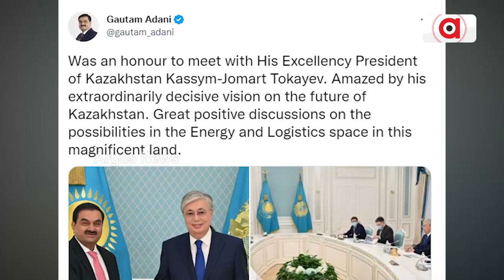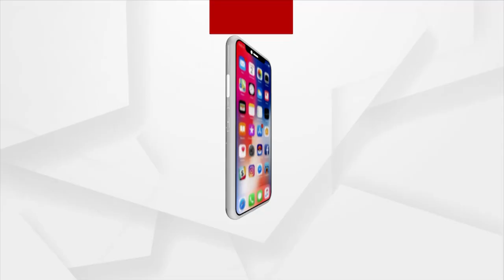କାଜାକିସ୍ତାନ ରାଷ୍ଟ୍ରପତି କାସ୍ୟାମ-ଜୋମାର୍ଟ ଟୋକାୟେବଙ୍କୁ ସାକ୍ଷାତ କରିଛନ୍ତି ଗୌତମ ଆଦାନୀ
କାଜାକିସ୍ତାନ ରାଷ୍ଟ୍ରପତି କାସ୍ୟାମ-ଜୋମାର୍ଟ ଟୋକାୟେବଙ୍କୁ ସାକ୍ଷାତ କରିଛନ୍ତି ଆଦାନୀ ଗ୍ରୁପ ଚେୟାରମ୍ୟାନ ଗୌତମ ଆଦାନୀ ।
ଏନର୍ଜି ଏବଂ ଲଜିଷ୍ଟିକ କ୍ଷେତ୍ରରେ କାଜାକିସ୍ତାନ ସହ ସକରାତ୍ମକ ଆଲୋଚନା ହୋଇଥିବା ଟ୍ବିଟ୍ କରି କହିଛନ୍ତି ଗୌତମ ଆଦାନୀ । ଦେଶର ପ୍ରମୁଖ ଶିଳ୍ପ ସଂସ୍ଥା ଆଦାନୀ ଗ୍ରୁପ କାଜକିସ୍ତାନ ସହ ଏନର୍ଜି, ପେଟ୍ରୋକେମେଷ୍ଟ୍ରୀ, ରିନ୍ୟୁବଲ ଏନର୍ଜି କ୍ଷେତ୍ରରେ ସକରାତ୍ମକ ଆଲୋଚନା ହୋଇଥିବା ସୂଚନା ଦେଇଛନ୍ତି କାସ୍ୟାମ-ଜୋମାର୍ଟ ଟୋକାୟେବ ।